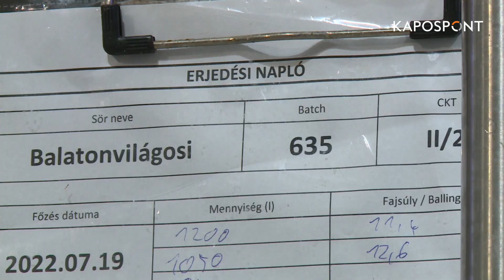Hódít a kézműves sör a magyar tengernél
Egy balatonvilágosi főzdében tízféle nedűt készítenek, amelyekből egyre többel a környékbéli éttermek kínálatában is lehet találkozni.